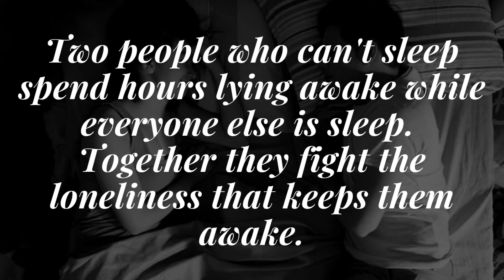THE FILM THAT EVERYONE LOVES SLEEPLESS - Glaiza De Castro/Dominic Roco HIGHLIGHTS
SLEEPLESS - Glaiza De Castro/Dominic Roco Rom-Com
Gem and Barry are two lonely people who can't sleep. They spend hours lying awake while every- one else is asleep. They are both stuck in a rut, both of them working dead-end jobs at a call center. Gem can't seem to let go of a stifling relationship while Barry can't let go of a great loss. They explore the city at night and find ways to kill time. Though there's a certain loneliness when you're awake in the dead of night, there's also a bond that develops. Gem and Barry talk about zombies, love and everything in between. Together they fight the loneliness that keeps them awake. In the end, they realize, that even though you cannot cure insomnia, you just need someone to lean on until the sun comes up.
Sleepless is not a romance; it only masquerades as one. It is not about insomniacs falling in love with each other. The film, following the cue of the dysfunctional light bulb in Gem’s bathroom, is a story about brokenness.